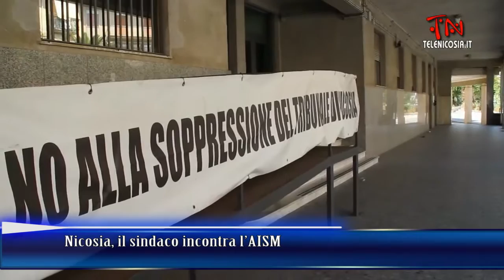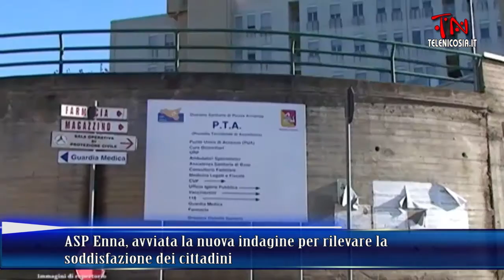TG TeleNicosia 16 febbraio 2016